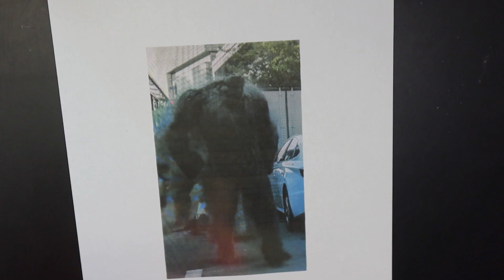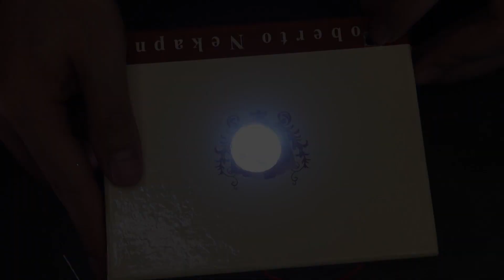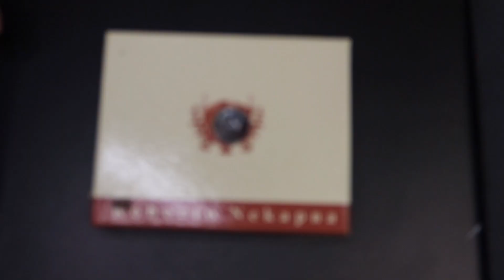[3D PEN] 넷플릭스 '지옥' 피규어 만들기 Making Netfilix 'Hellbound' figure with 3D PEN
넷플릭스에서 방영중인 '지옥'의 지옥사자 피규어를 만들어 보았습니다.

# 사용 작업도구
3D펜, 우드버닝툴, OHP필름, PLA 필라멘트, 터보라이터, 아크릴물감, 아이소핑크, 나무판, 사포, 솜, 섬유염색약, 젯소, 겔미디엄, 겔스톤, 드릴, 줄톱